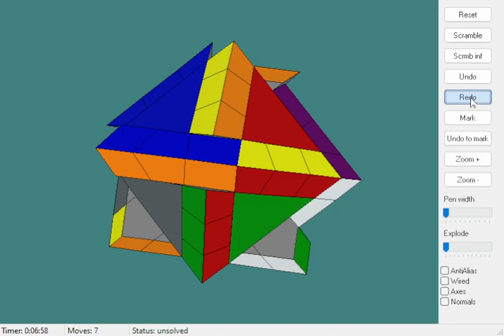Mixup Octahedron Tutorial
The Mixup Octahedron is a mixup puzzle which allows 45 degree turns of the middle layers.

Steps To Solve

3) Reduce the edges using If you end up with 2 edges which need to be swapped, use

4) The puzzle is now reduced to a 3x3 - the 4-color corners correspond to the centers of a 3x3, and the large triangles correspond to the corners of a 3x3.

5) If you end up with 2 edges needing to be swapped, then you have parity. Use to fix, and then resolve the remaining pieces as above.